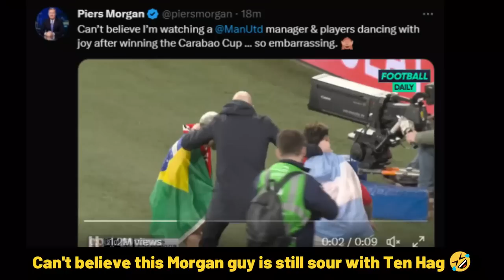Piers Morgan criticizing Ten Hag for dancing after winning Carabao Cup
Piers Morgan reaction to Ten Hag dancing after winning Carabao Cup
Ten Hag dances with Lisandro Martinez and Antony to celebrate Man United Carabao Cup trophy after Manchester United beat Newcastle 2-0 at Wembley
Ten Hag post match interview, Rashford goal vs Newcastle, Casemiro goal vs Newcastle. Manchester United Carabao Cup celebration